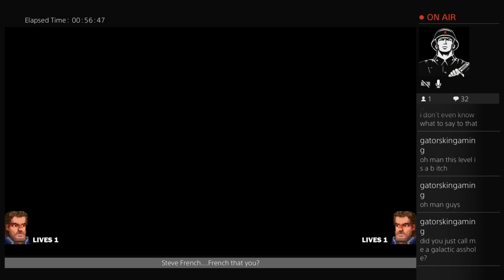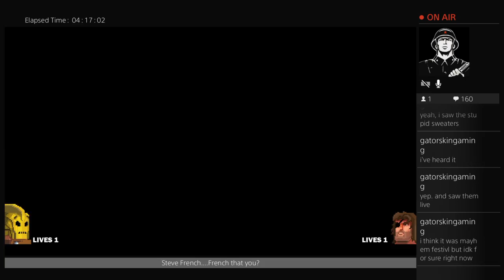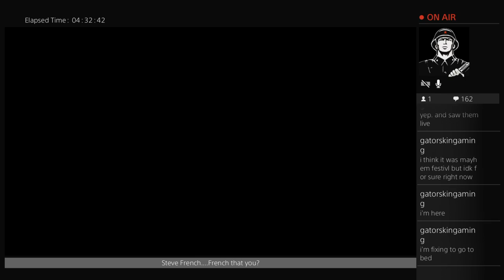Steve French Bro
Chief Bill and LJ playing Broforce pure PISS -- Watch live